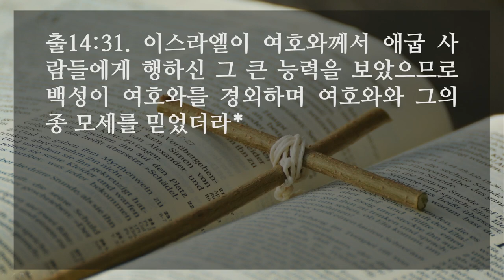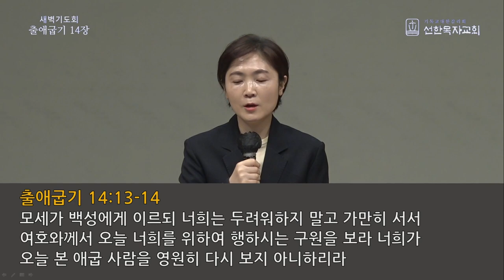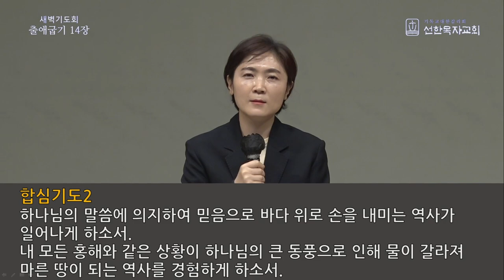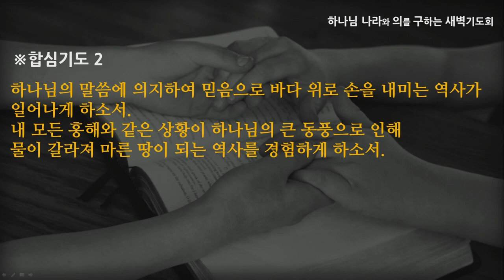[선한목자교회] 새벽기도 2022년 04월 29일 | 홍해는 갈라진다 - 김찬숙 목사 [출애굽기 14:1-31]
홍해는 갈라진다 - 김찬숙 목사 [출애굽기 14:1-31]